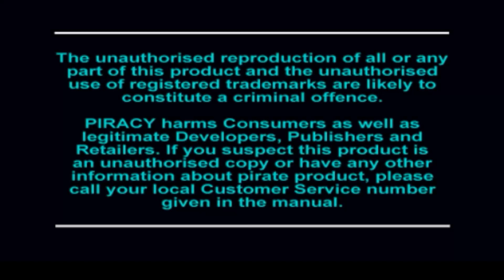Crash Bandicoot 2:Cortex Strikes Back│Episode 1│Como adoro este game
No sabia lo pésimo que eran las voces en español XD pero en fin señores este vídeo tiene su mes de antigüedad y ps ya saben que subo lo que puedo XD pero en fin ESTAMOS EN MI CRASH PREFERIDO!
►↓↓ Dale mostrar más para que veas la informacion↓↓◄
╔ INFO ╗
💣Skype:Vmaxx1907
🎧Con que Grabas?:Grabo con Action Miliris,Fraps y Bandicam
🎧Con que Grabas la tablet:Con screen Recorder
🎵Con que editas?:Camtasia studio 8 Con prosisidad
🎤Que Micro usas?:Uso un micro HP headset H1500 Y Stereo Headset
►✠Vmaxx1907©
© perғιl orιgιnal & aυтénтιco®